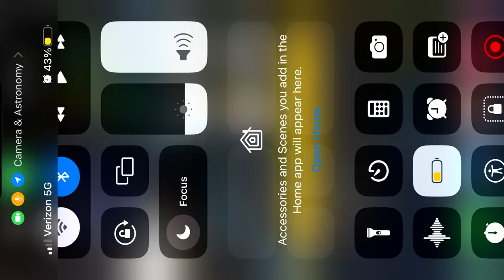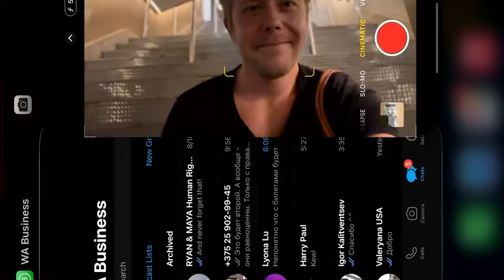☢️Аватар — фильм как способ признать ошибки незаконной оккупации чужих территорий / Россия - Украина